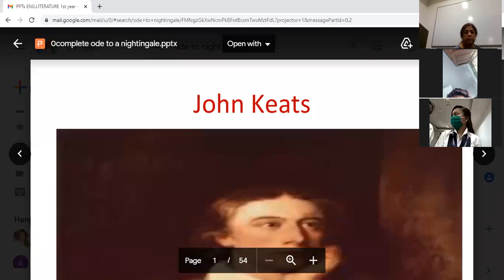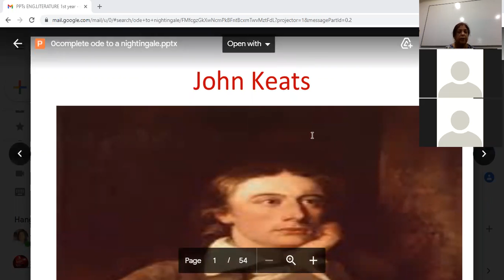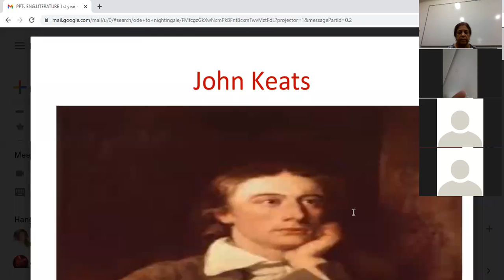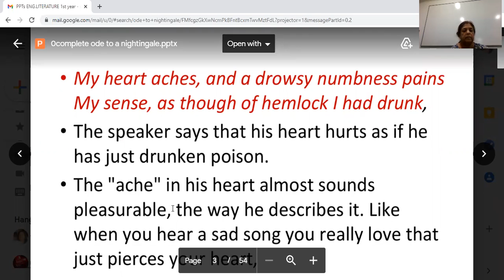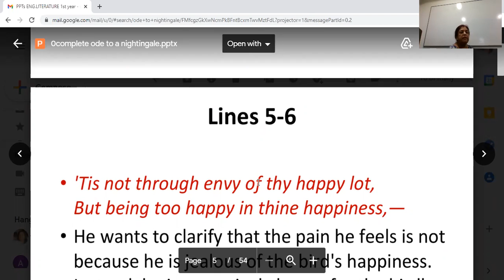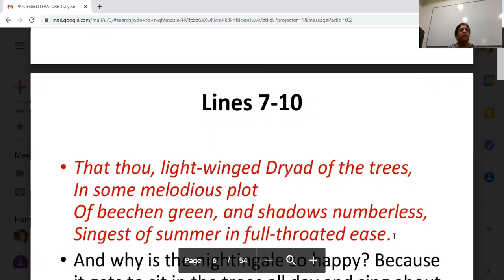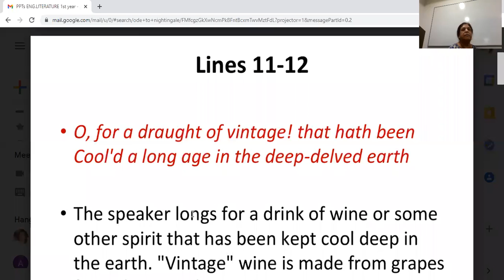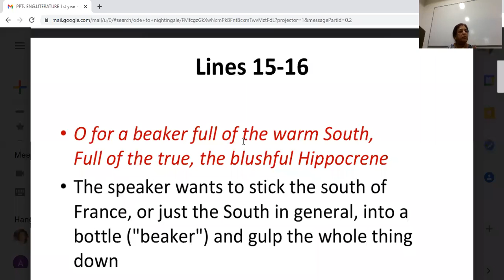Revision - Poem BCA & BSc.IT 1st Year English Literature By: Sanjana Sinha Date: 06.09.2021